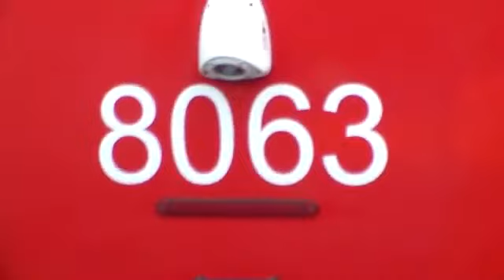Welcome To OC Transpo 57 Double Decker Trip To Kanata Route 62 Part 1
Here is a vid by a fellow You Tuber and friend MegaBray11.
Video used by permission.